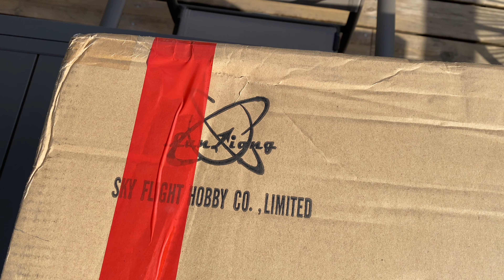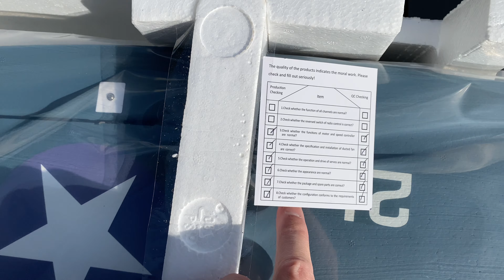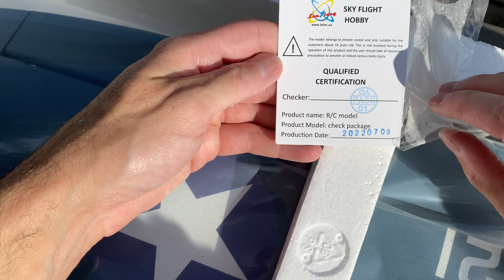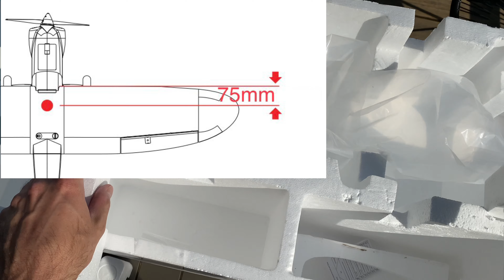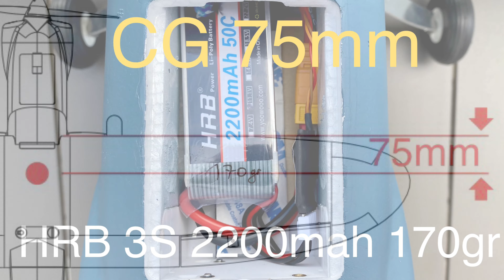*NEW RELEASE* L-20 Trainer 1.3m Sky Flight Hobby | UNBOXING | (English/Français) 4K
Hi folks 👋🏻🤠

If you want to see my hangar growing even more, I accept Paypal donation if you want to help me to buy new planes that you want me to review 🤩 thanks guys 🙏🏻

0:00 Intro Presentation
1:22 OPEN
1:37 Prop
2:05 Landing Gear
2:53 Shrouds (Haubans), Stab Spar
3:15 Screw bag
3:52 Horizontal stab
4:43 Quality check !
5:56 Wing
7:40 Fuselage (servo wires)
9:30 Rudder hinge broken (nothing bad, already repaired)
10:14 An easy Plane
10:40 CG 75mm
10:50 Discussion !
11:44 THANKS 🥰🙏🏻
12:07 Photos (LiPo Placement)

🌀🔵 Sky Flight Hobby (Lanxiang) L-20 Trainer

-Specifications:
-Wingspan:1280mm, Length:1000mm
-Weight : 970gr without LiPo, with HRB 3S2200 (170gr) 1140gr
-CG 7.5mm from leading edge wing (finger tip in the ailerons wires channel under wing)
-Motor 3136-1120KV with ESC 30A
-LiPo battery : 3S 2200mAh 25C
-Servos : 9g*4pcs Digital metal gear
-Flying time : About 15min

Design Features:
-EPO foam material.
-Main wing, Horizontal tail, easily
detachable and assembled in minutes.
-Stable Flight Performance.
-Can do aerobatics.
-Big EVA wheels, Suitable for most runways.
-Beginner level, easy to control.

My Rates (low/mid/high)
-ailerons : 15/20/25mm (50/80/100%)
-elevator : 10/20/30mm (35/60/100%)
-rudder : 20/30/40mm (50/80/100%)